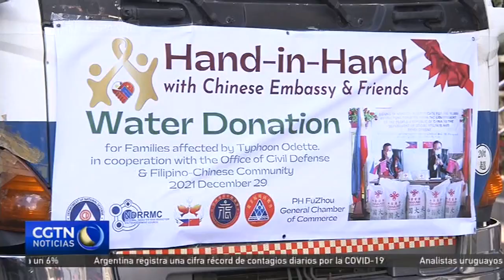China vuelve a enviar ayuda a Filipinas tras la tormenta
China ha enviado una nueva partida de ayudas a las áreas de Filipinas afectadas por el súpertifón Rai. El temporal golpeó el centro y el sur del país a principios de mes, y causó la muerte de cerca de 400 personas y dejó a miles de personas sin hogar.